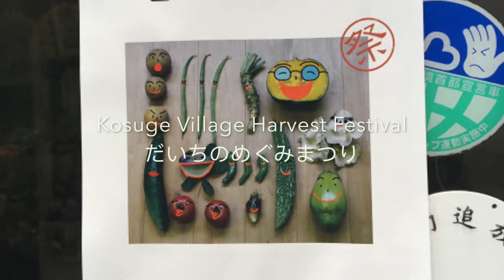Satoyama Discovery Autumn Workshop in Kosuge Village